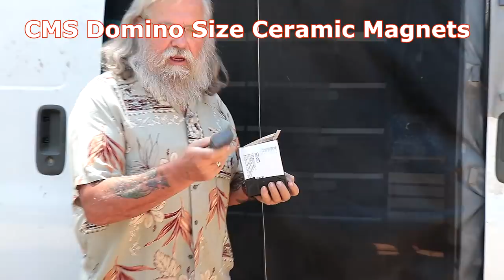Mosquito Netting on the Side & Back Door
Today we look at covering your van's side-doors (and back doors) with mosquito netting. If you're going to stay comfortable in the heat of summer, you're going to need lots of ventilation and that means opening your back and side doors. With all the mosquitoes out there, you must cover those doors. In this video, I show how to do it very cheaply and easily!

~Power Stations
~12V Batteries
~Portable Solar Panels
~Hard Solar Panels
~Gas and Dual Fuel Generators
~Air Conditioner Units
~Pop Up Tents